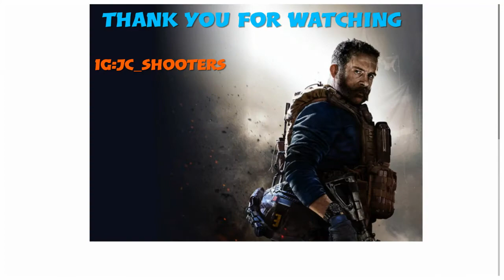Killing Mia khalfa in Gun game modern warfare